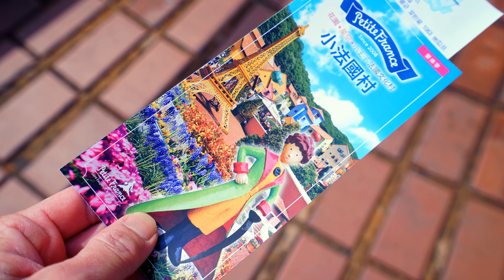【4K】[CC字幕][Korea Trip] PETITE FRANCE (쁘띠프랑스)